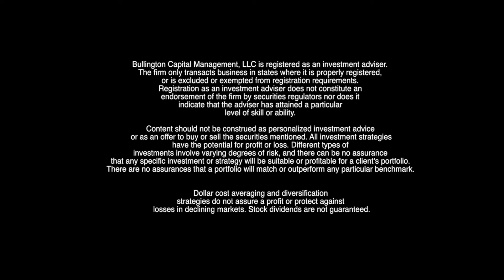BCapValue Model (39 Seconds)